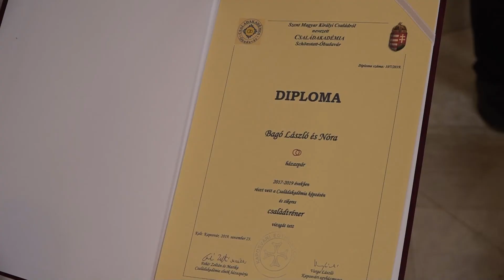Családtréner küldetésünnep 2019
Hálaadó és küldetésre indító szentmise keretében vehették át a Szent Magyar Királyi Családról elnevezett családakadémia 15. évfolyamának végzős párjai diplomáikat Kaposváron. A házaspárok, mentorok és családtagok előtti ünnepi szentmisét Varga László a Kaposvári Egyházmegye főpásztora celebrálta.
forrás:Kaposvári Egyházmegye